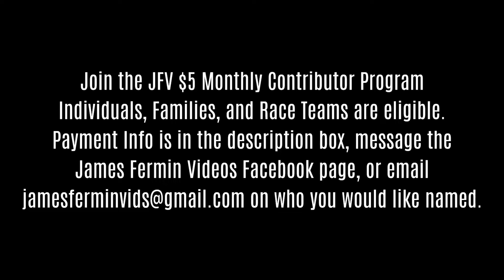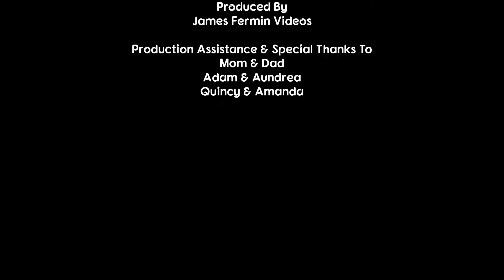NCRA 305 Sprints of Kansas #5, Full Race, Hutch Nationals, 07/14&15/23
July 14 & 15, 2023. Hutchinson, Kansas.
67th Hutchinson Grand Nationals Night #2 & #3

P 01: 11K Tyler Knight
P 02: 72 Ray Seemann
P 03: 31M Eric Matthews
P 04: 65 Kolh Ricke
P 05: 17x Jake Martens
P 06: 0 Steven Richardson
P 07: 21K TJ Kleymann
Heat Two Lineup
P 01: 10 Jordan Knight
P 02: 81 Jon Freeman
P 03: 2J Zach Blurton
P 04: 51 Jeremy Campbell
P 05: 23K Mike Kleymann
P 06: 97 Brian Herbert
Feature Lineup
P 02: 10 Jordan Knight
P 03: 17x Jake Martens
P 04: 72 Ray Seemann
P 05: 81 Jon Freeman
P 07: 2J Zach Blurton
P 08: 97 Brian Herbert
P 09: 65 Kohl Ricke
P 10: 51 Jeremy Campbell
P 11: 31M Eric Matthews
P 12: 21K TJ Kleymann
P 13: 23K Mike Kleymann
P 14: 21x Taylor Velasquez
P 15: 8x Justin Chaffin

Camera
Canon XA-30